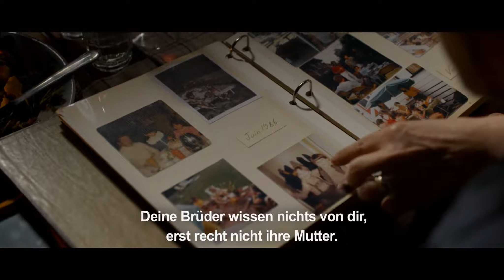Die kanadische Reise - Trailer 1 - Französisch - UT Deutsch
Die kanadische Reise:
Basierend auf den Romanen von Jean-Paul Dubois erzählt Regisseur Philippe Lioret („Welcome“, „Die Frau des Leuchtturmwärters“) die Geschichte von Mathieu. Dieser ist 33 Jahre alt und hat seinen leiblichen Vater nie kennengelernt. Eines Tages erreicht ihn ein mysteriöser Anruf aus Kanada in seinem Pariser Büro. Sein Vater sei tot und habe ihm ein Päckchen hinterlassen. Neugierig und voller Erwartungen entscheidet er sich für eine Reise ins Unbekannte. Dort warten zwei Halbbrüder auf ihn, die allerdings nichts von seiner Existenz wissen. Pierre, Überbringer der Todesnachricht und Freund seines Vaters, will die Sache mit dem weiteren Sohn, Ergebnis einer kurzen Affäre, geheim halten. Ein Versteckspiel beginnt! Getarnt als Freund Pierres macht Mathieu die Bekanntschaft seiner Brüder Ben und Sam, ergründet seine Wurzeln und stößt dabei auf einige Familienrätsel.

Regie: Philippe Lioret

Cast: Pierre Deladonchamps, Gabriel Arcand, Catherine de Léan

DIEKANADISCHEREISE_TLR-1_F-239_FR-DE_51_2K_TEMP_20170829_S76_IOP_OV_2k.mp4